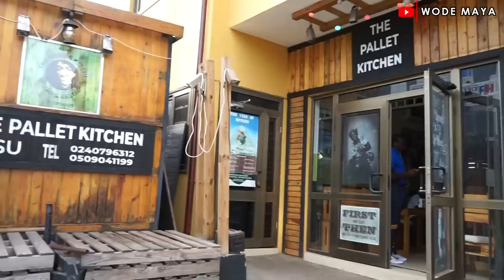I Left New Zealand To Build Houses With Waste Wood In Ghana!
Zohzoh Contact
Info.zohzoh @gmail.com
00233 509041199